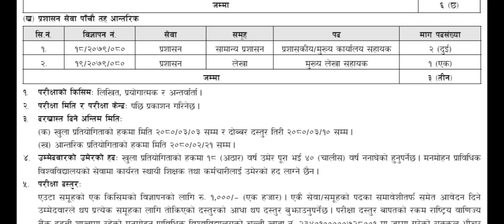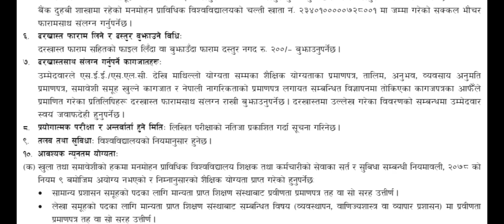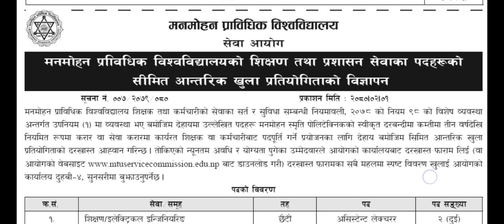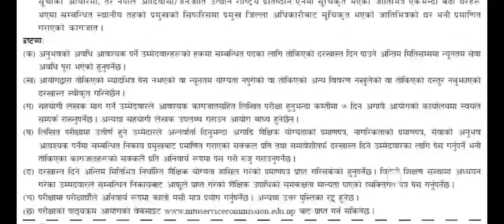Nayab Subba Vacancy 2080 || Man Mohan Technical University || mtu college vacancy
Nayab Subba Vacancy Vacancy 2080 || Man Mohan Technical University